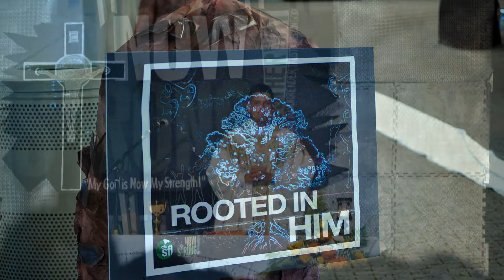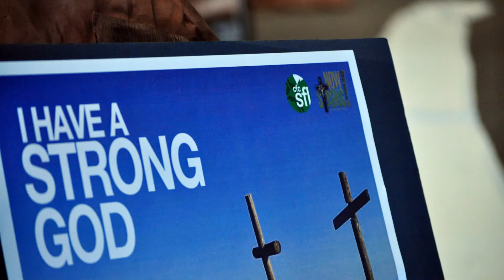YFL Dallas Conference 2011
Couples For Christ FFL Youth & Singles Conference.  Now Strong!